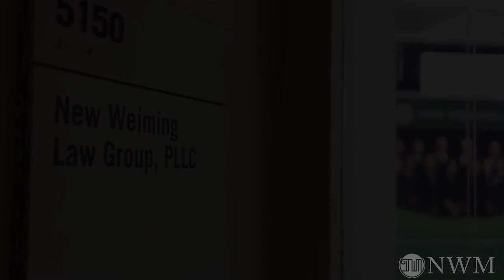再谈EB-1A具体条件和要求，和常见误区